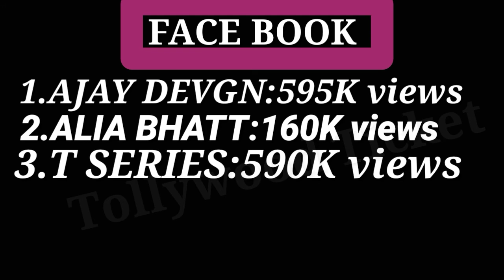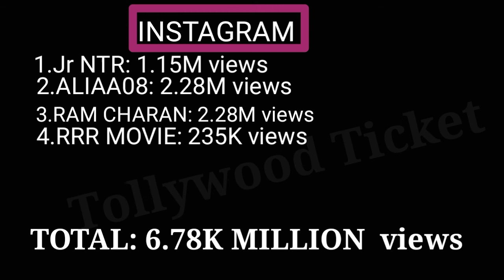RRR GLIMPSE 24 HOURSE BREAK UP ACROSS All Social Media Platforms.! FACE BOOK ! INSTAGRAM ! YOUTUBU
RRR GLIMPSE 24 HOURSE BREAK UP ACROSS All Social Media Platforms.!  RRR 24 HOURS RECORDS SOCIAL MEDIA PLAT FRAM ! FACE BOOK ! INSTAGRAM ! YOUTUBU